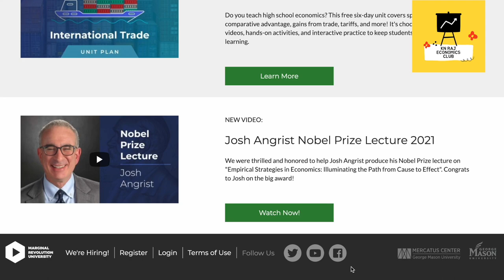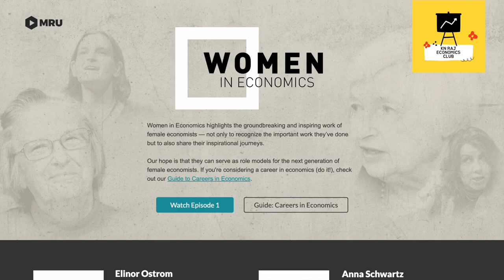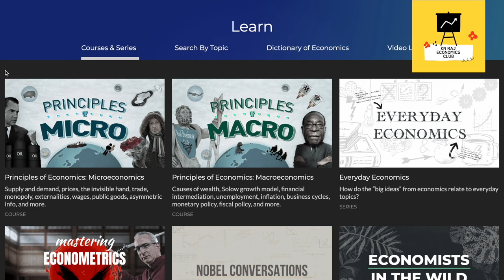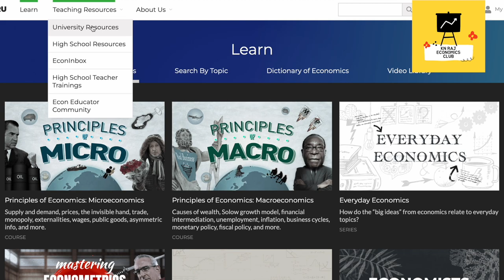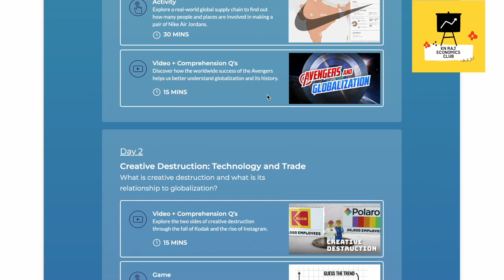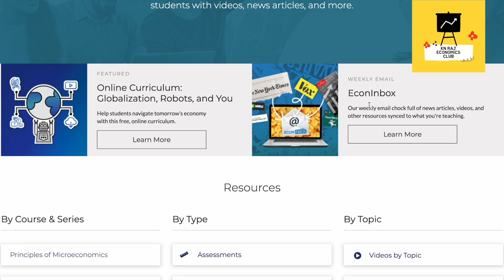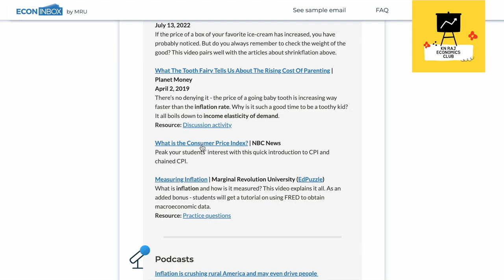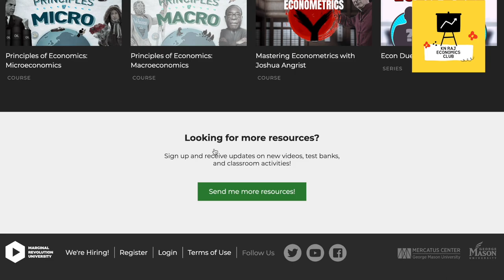എന്താണ് MRU ? | @MarginalRevolutionUniversity | Vinayakan Sajeev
MRU:
Founded in 2012 by George Mason University economics professors Tyler Cowen and Alex Tabarrok, Marginal Revolution University is building the world’s largest online library of free economics education materials. Since 2003, Tyler and Alex have co-authored a popular economics blog called Marginal Revolution—hence the name of this educational platform. What is the “marginal revolution,” exactly? The term refers to an exciting time in the history of economics when several leading nineteenth-century thinkers (Walras, Menger, and Jevons) formalized what is now known as marginalism theory. In other words, thinking on the margin, which is something you too will master as you dive into MRU videos.